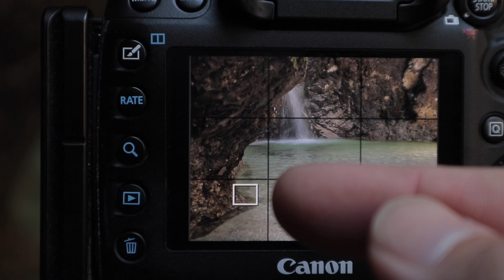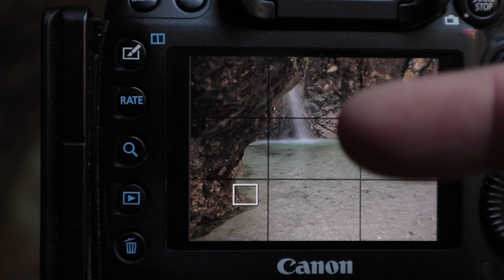Wieviel Risiko geht man für ein Foto ein? Der letzte Tag in Slowenien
Wieviel Risiko würdest du für ein Bild eingehen um es zu bekommen?
An meinem letzten Tag in Slowenien wurde mir mein eingegangenes Risiko erst bewusst, als ich nicht mehr umdrehen konnte. Es gab kein zurück, ich musste auf den denselben Weg zurück, wie ich hineingegangen bin. Für die Fotografie nehme ich viel in Kauf und riskiere schon mal was, aber hier bin ich etwas zu weit gegangen.

Du möchtest mehr erfahren über Bildkomposition?

Vlogging Kamera: Canon EOS M6
Audio Recorder Tascam DR-22WL
Rode Smart LAV+
Rode Video Micro Mikrofon
DJI Mavic Pro

Meine Fotoausrüstung:

Canon EOS 5D Mark4
EF 16-35 mm f4
EF 24 - 105 mm f4
EF 70 - 200 f2.8
Canon EF 12 II
Stativ Rollei Lion Rock 25
Kirk BH-1 Ballhead
Kirk L-Bracket
Breakthrough Photography Polarizer
Breakthrough Photography 6-Stop Dark Polarizer

Wanderausrüstung:

Trinkflasche Super Sparrow 1 Liter
Thermoflasche Super Sparrow 1 Liter
Kohla Wanderstöcke
Muck Boots Arctic Sport
Meindl Wanderstiefel
Lowe Alpine 55+10 L Trekking Rucksack